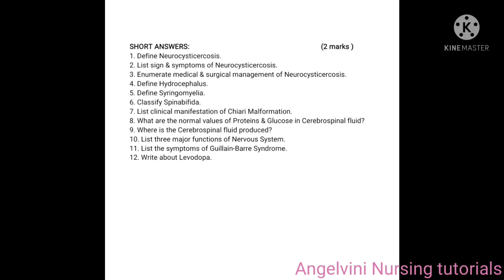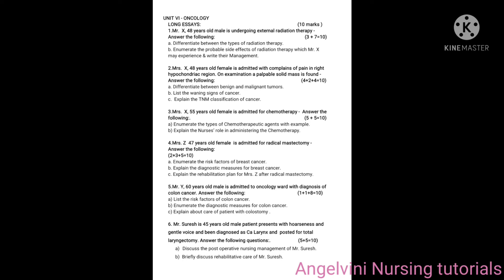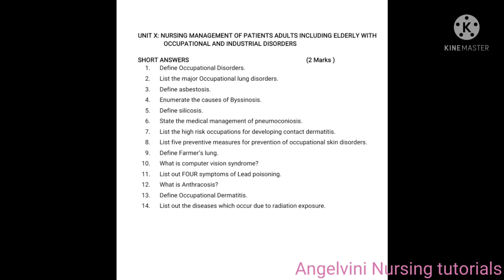RGUHS 3RD YEAR BSC NURSING BLUEPRINT QUESTIONS- MEDICAL SURGICAL NURSING 2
Medical surgical nursing 2